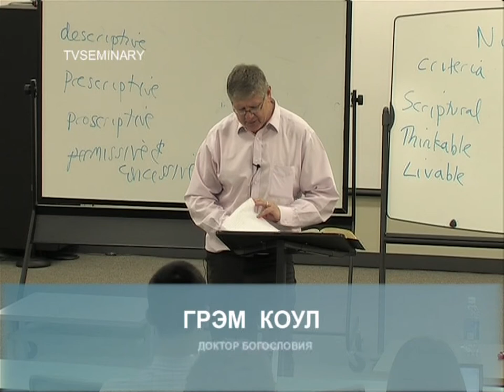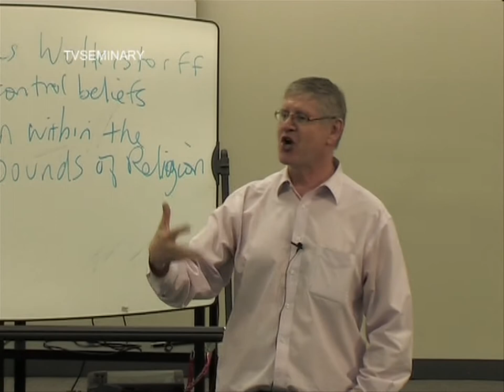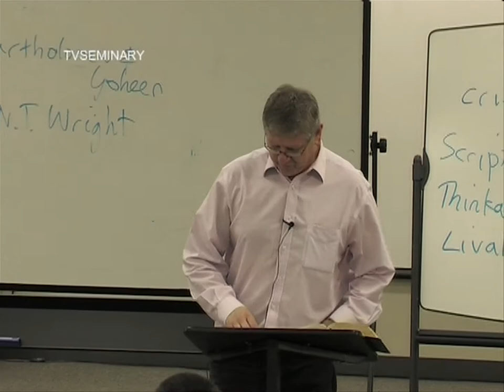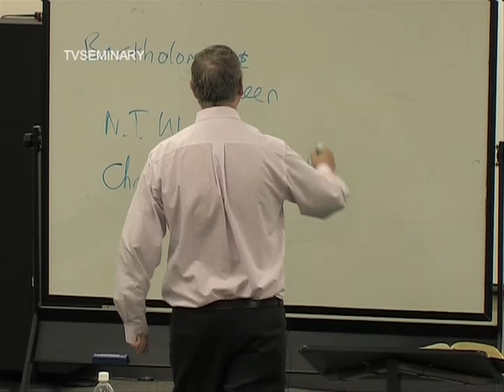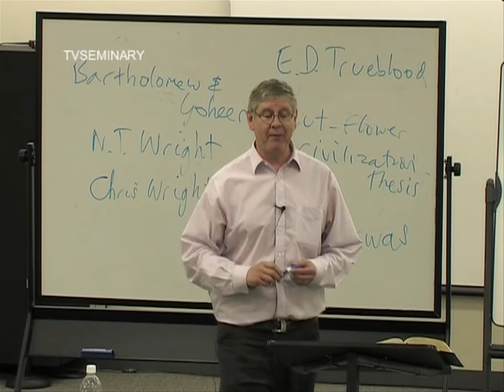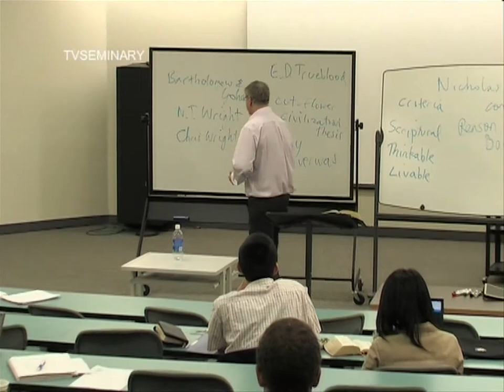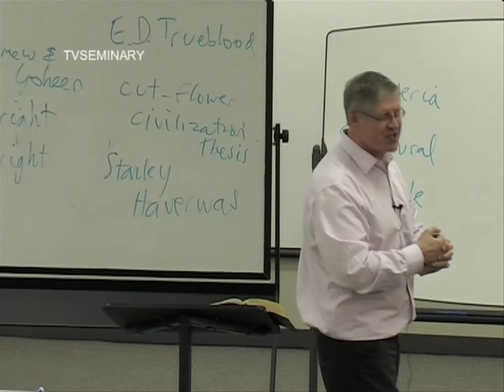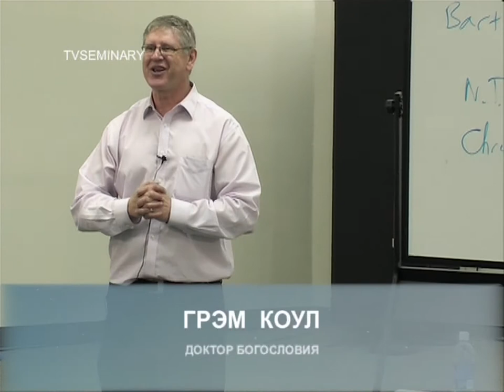BS 817 95